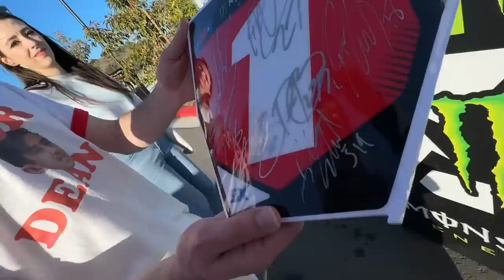He's Lucky To Be ALIVE! - Buttery Vlogs Ep182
The rain has been coming down so hard in California making for the some wild rivers and some slippery roads! Eli pulled out the kayak and sent it down the river while this guy flipped his car right in front of us! We always seem to catch the craziest videos on camera and be at the right place. San Diego Supercross was a fun time with our crew at the new stadium and the night of racing was awesome too! Thank you to everyone who watches and supports us we truly appreciate you!